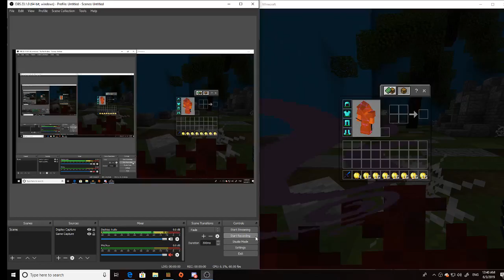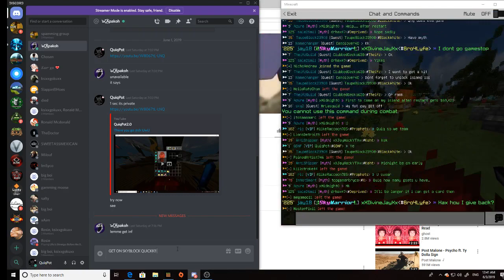Hacker on ftech skyblock